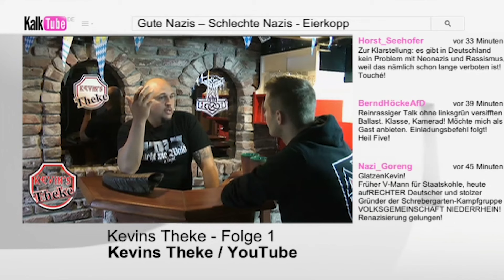RECHTSRADIKALER FURZ | Kalkofes Mattscheibe | KalkTV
Der hodenköpfige Kevin macht seinen Saufkeller zu einem Talkshowstudio und spielt den Markus Glatz für Rechtsradikale.